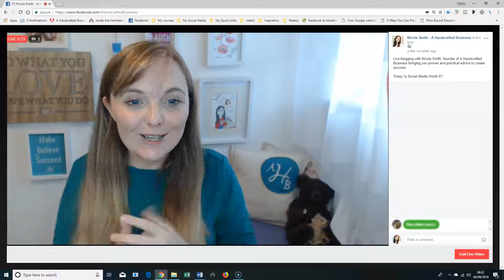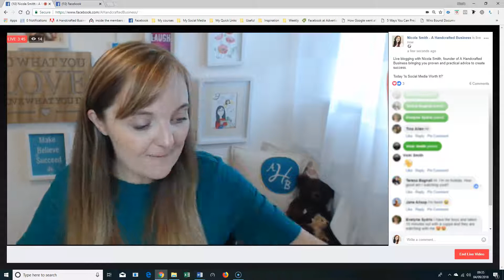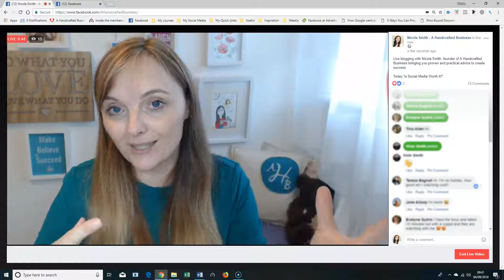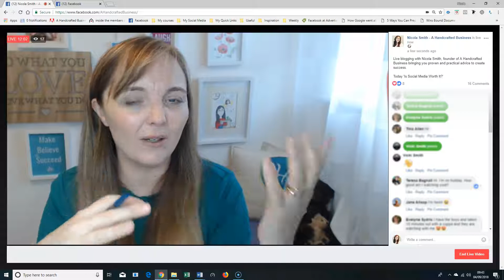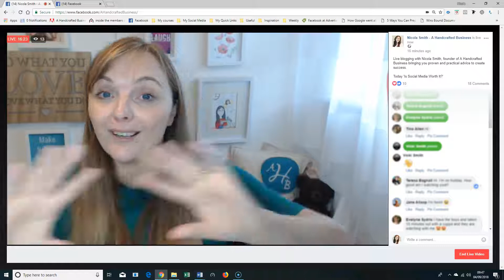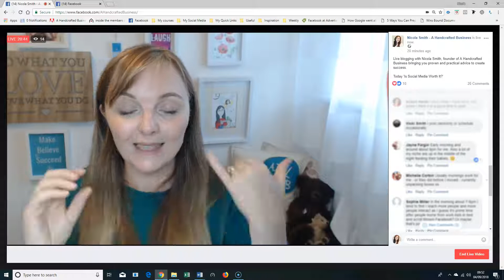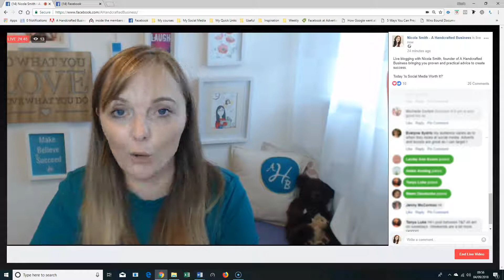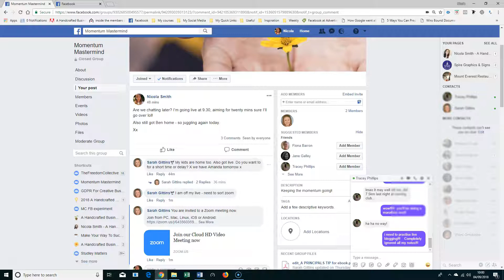How to make social media worth the time and effort for creative business owners (live)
Five top tips 5 tips for making Social Media work for creative business owners!

Stop losing time, and start making every post count!

Recorded Live blogging  A Handcrafted Business Community Group.